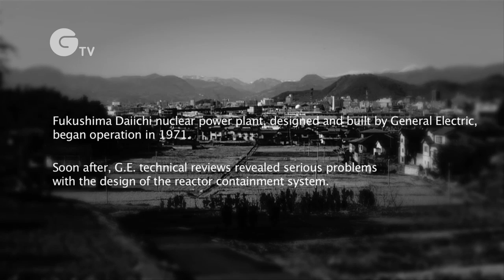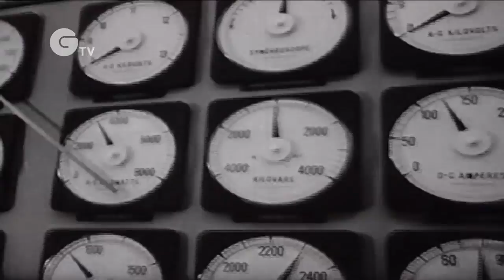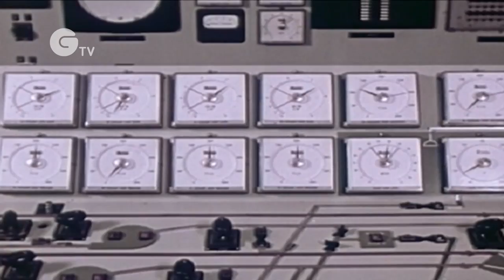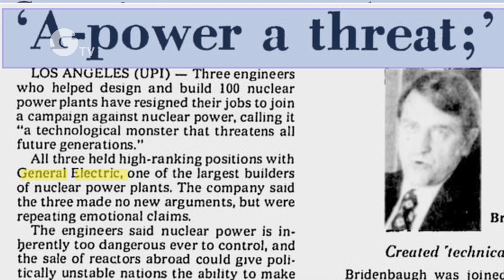Ex-GE Engineer Highlights Critical Fukushima Reactor Design Flaw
In 1971, General Electric designed, built and delivered the first, now-exploded, Mark 1 reactor at the Fukushima Daiichi nuclear plant and that design was also used for four of the other five reactors.

Whistleblower Dale Bridenbaugh, a former engineer for GE, exposed a critical flaw in the
reactor design that was so bad, he recommended all Mark 1 reactors be shut
down to repair them. This didn't happen. Then, as now, profits and
protection of nuclear business were put ahead of safety and the
protection of people.